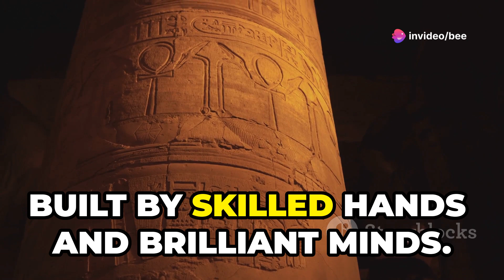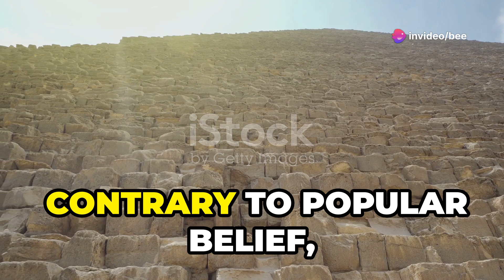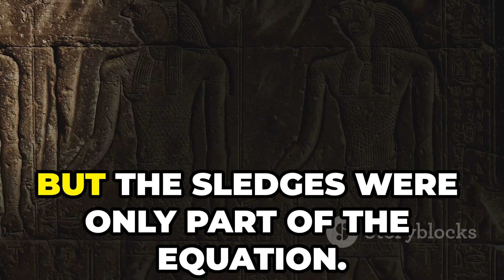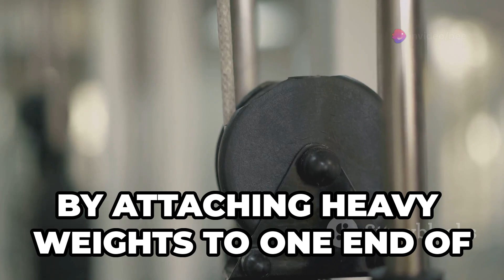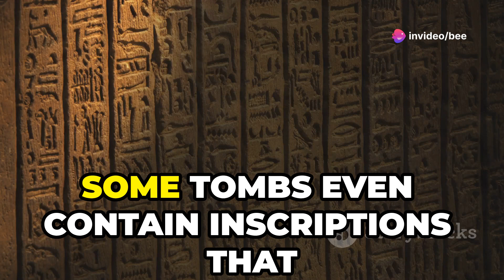Unraveling the Secrets of the Great Pyramid of Giza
Title  **Unraveling the Secrets of the Great Pyramid of Giza**

Join us as we delve into the mysteries of the Great Pyramid of Giza, one of the most iconic and enigmatic structures in human history. Discover how ancient engineers, armed with only basic tools and incredible ingenuity, managed to construct this monumental wonder 4,500 years ago.

In this video, we'll explore:
- The meticulous planning and design that went into building the pyramid
- The skilled workforce and their organization
- The techniques used for quarrying, transporting, and assembling the massive stone blocks
- The role of ramps, levers, and counterweights in the construction process
- The daily lives and welfare of the workers
- The advanced mathematical and astronomical knowledge that guided the pyramid's alignment

Whether you're a history buff, an engineering enthusiast, or just curious about
 civilizations, this video will offer fascinating insights into the construction of the Great Pyramid of Giza.

How Ancient Engineers built Impossible Pyramids 4500 Years Ago?